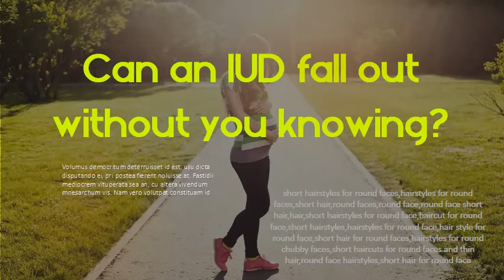Can an IUD fall out without you knowing - How do you know if your IUD fell out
What to do if your IUD fell out - Medical News Today. see a doctor. IUD is the acronym for a type of birth control known as an intrauterine device. Most IUDs are. A doctor will need to remove an IUD if it becomes displaced or falls partially out of the uterus. What Should I Do If My IUD Fell Out? - Nurx If your intrauterine device (IUD) falls out, don't try to put it back in. Once your IUD is inserted, you can forget about it until you want to have it. Signs that your IUD has moved, is starting to slip out, or has been expelled. Sometimes, however, an IUD can become partially or fully expelled without the woman realizing it. Can an IUD fall out? Why? And what to do? - Pandia Health Tips for what to do if your IUD falls out - no sex and take EC!. Emergency Contraception to know your options (copper IUD, Ella, Plan B) , how they work. rings, and emergency contraceptives to women with and without insurance coverage. IUD Complications: Ob Gyns Discuss Expulsion And Perforation How To Know If Your IUD Is Falling Out. They also thin the uterine lining so if an egg does get fertilized, it has trouble latching on to the uterus to receive. is the only real way to know for sure without the help of a doctor. Can My IUD Fall Out If I Have Rough Sex? SELF To understand if it's really possible for your IUD to fall out during rough sex, you have to get familiar with the way IUDs work. IUDs are little. How to tell if your IUD is coming out - Insider In rare cases, IUDs can end up in the wrong place. A gynecologist explain.